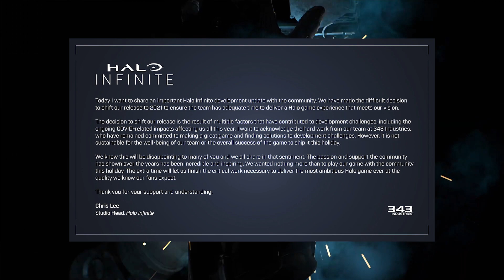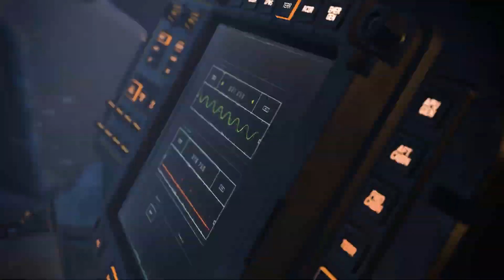Halo Infinite Delayed to 2021 and a Huge Blow to XBOX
Today we discuss a move that was the best for Halo Infinite but awful for the Xbox Series X. Lets talk about it!

--Social--

--Credits--